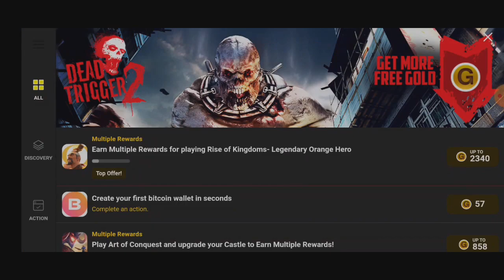DEAD TRIGGER 2 | Walkthrough | Part 1 |( No Commentry)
DEAD TRIGGER 2 | INTRO | Part 1( No Commentry)

Dead Trigger 2 is a zombie-themed first person survival horror video game developed and published by Madfinger Games. It was released for Android and iOS devices on October 23, 2013, and for Facebook on February 20, 2014. As with the original Dead Trigger, Dead Trigger 2 is a single-player zombie-themed shooter.